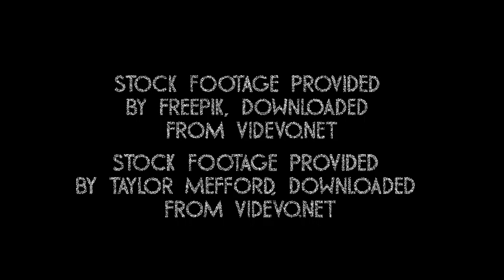La Cilruela (Mírame) | But it's mastered w/ my dad's old headphones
I've also never mastered before, used Audacity, and just slid a bunch of things around until they sounded somewhat decent in premiere pro (ik, it's the good stuff for mastering audio).

Definitely missing the UMPH I wanted it to have...
The audio sounds a bit like when you put too much lemon on breaded fish...

I decided I'd play the song, and wound up singing it - your ears are my enemy.

Stock footage provided by Taylor Mefford, downloaded from videvo.net